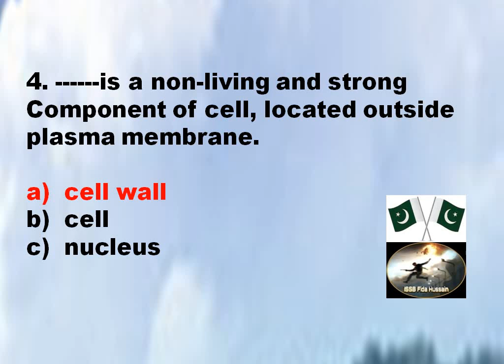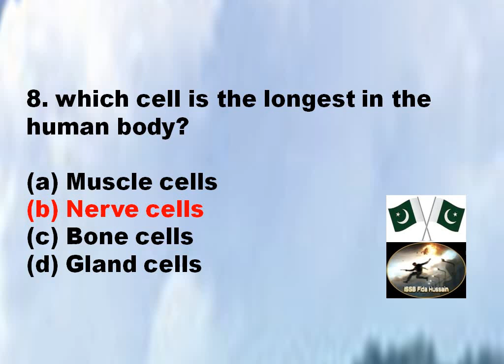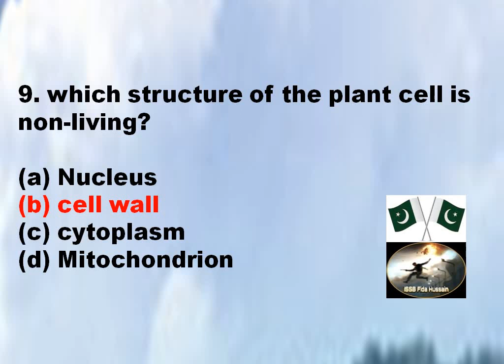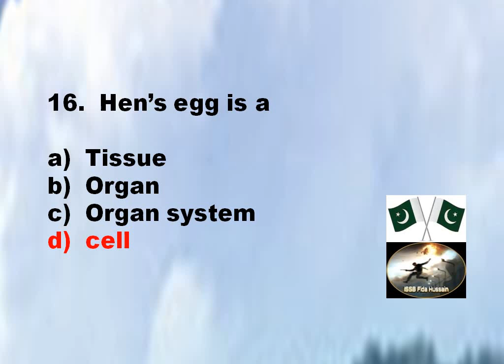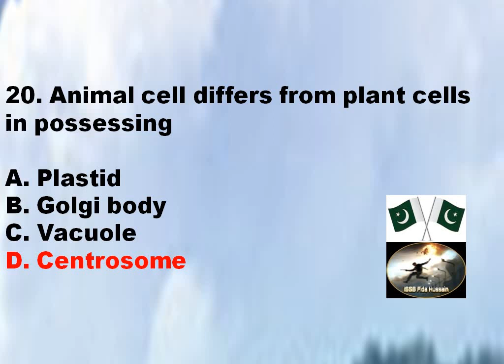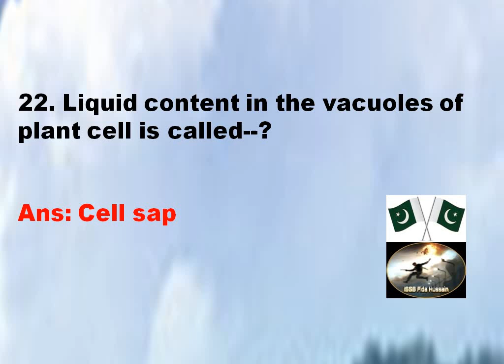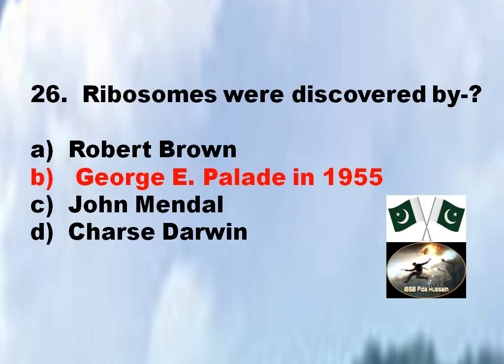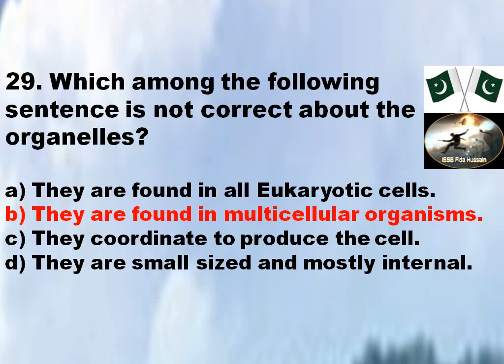AFNS | Biology Topic No: 2 | Cell Structure and Function MCQS | PAK NAVY, ARMY, PAF | FPSC PPSC NTS